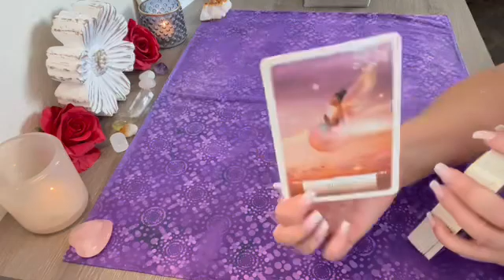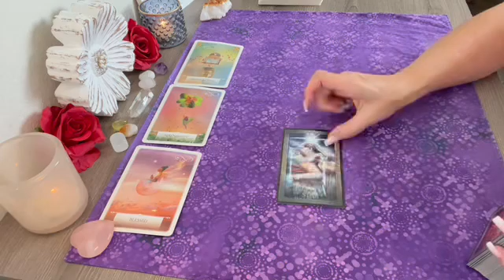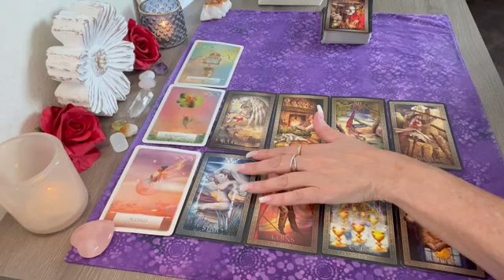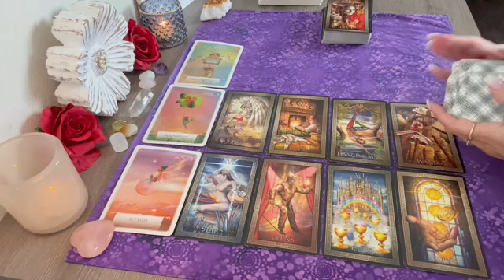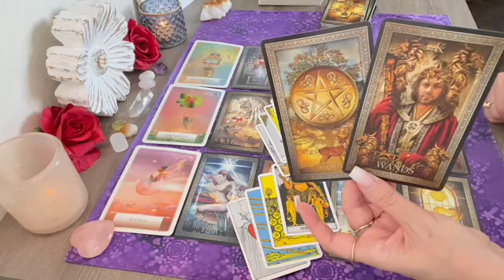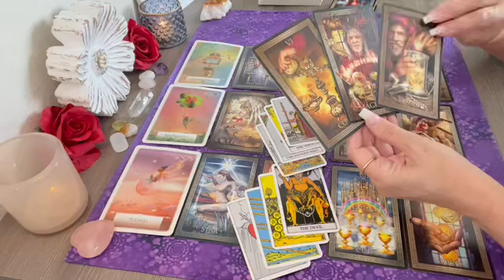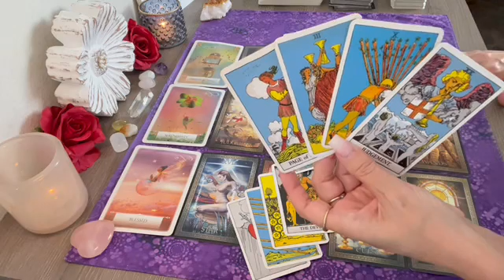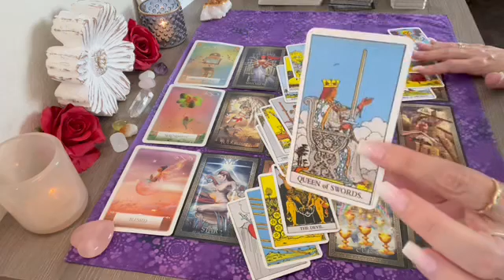Libra TRUTH BE TOLD, THEY'RE PURSUING YOU!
Libra truth be told, THEY ARE PURSUING YOU!